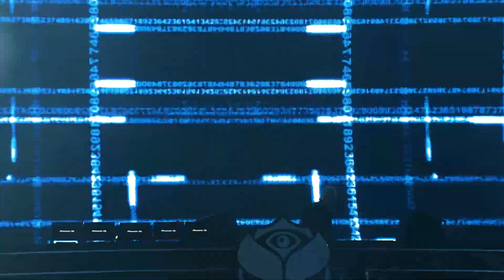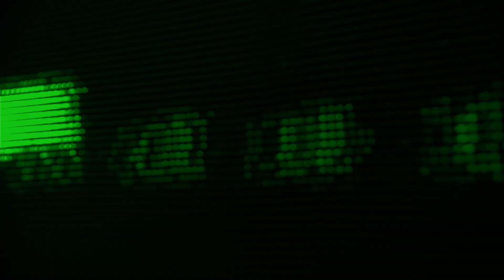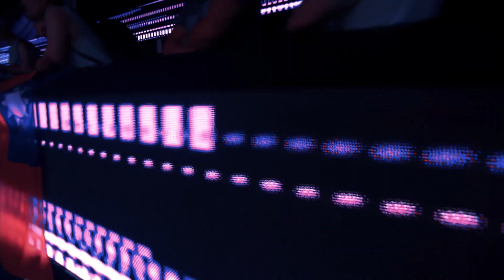Tomorrowland Belgium 2017 | Svenson & Gielen (Live)